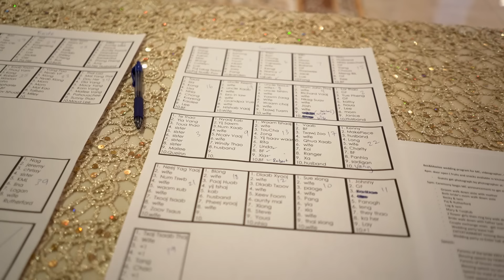KUV COG LUS official music video by Dang Thao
lyric:
Wb twb sib paub.. los tau ntau lub xyoo
Wb txoj kev hlub twb loj tshaj qub
Hnub no kuv thov coj koj los ua kuv tug.. kuv yuav cog lus tias hlub koj ib leeg

Ib xyoo dhau mus ib xyoo yuav rov los..wb txoj kev hlub yuav nyob ib txhis os
Kuv thov cog lus nrog lub nplaib no.. tias yuav hlub koj mus ib txhis

Cia hmo no yog wb li cia txhua yam nrog koj.. yuav nrog koj ib leeg
Hnub no nws yog wb tug txawm tias wb yuav muaj thiaj pluag los ma li mus khwv
Tag kis yog tsis muaj ntxiv.. tsuav muaj koj nyob ntaum kuv ib sab.. ces kuv yeej zoo lub siab

Txawm tias wb txoj kev yuav fab..txhua yam tsi zoo li siab xav
tsuas muaj  koj nyob ntaum ib sab ..ces kuv yuav mus kom txog